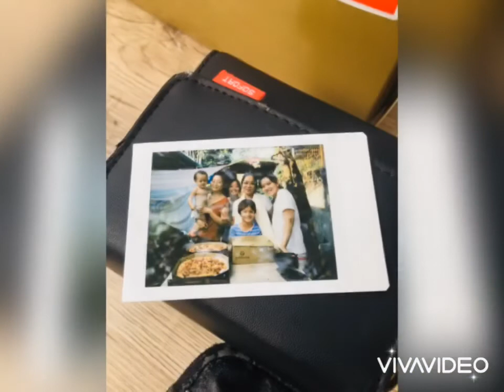Lifestyle, travels, beauty, and Love...